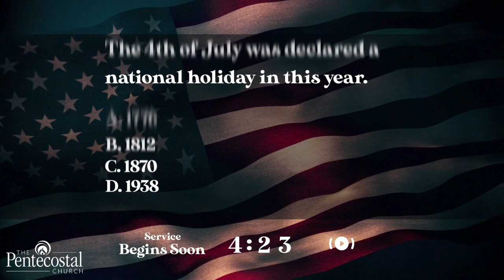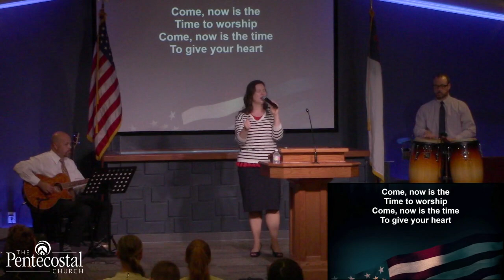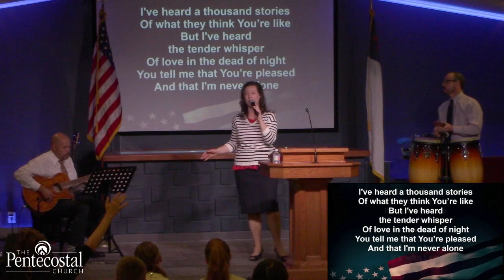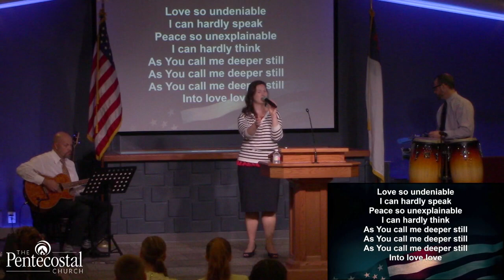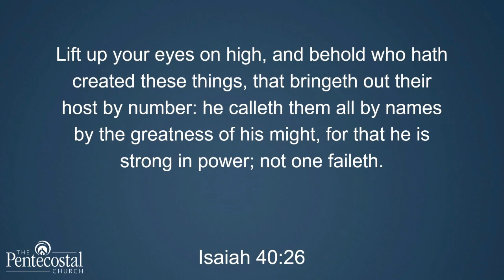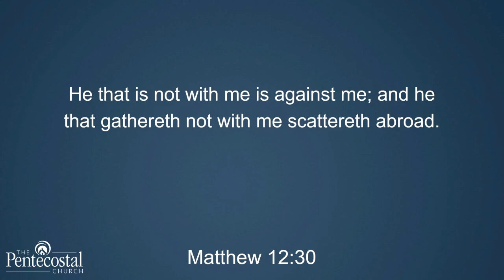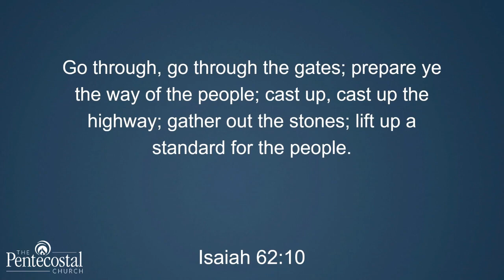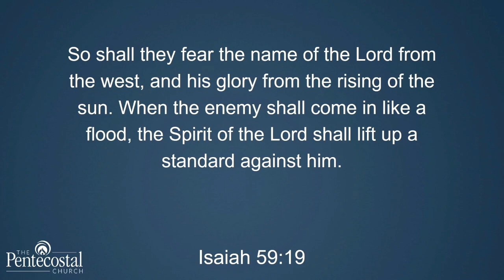Sunday Service July 4th,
Dustyn Tallman' From Stars to Stripes